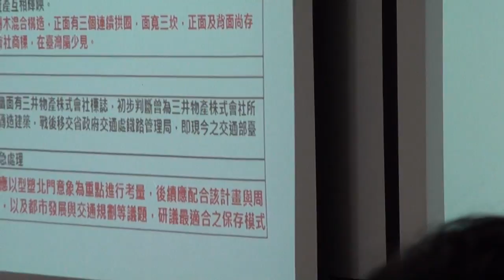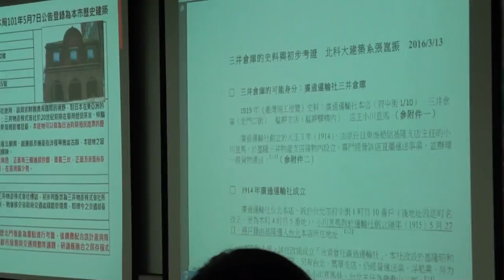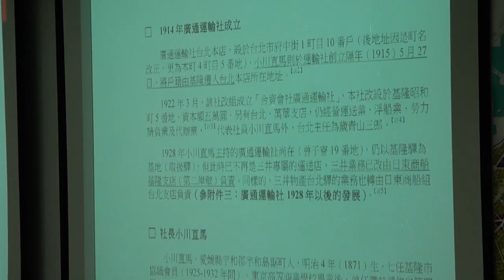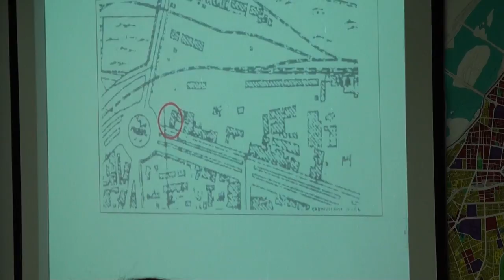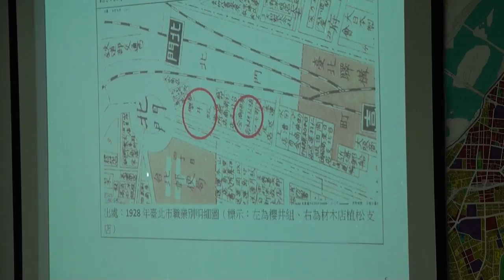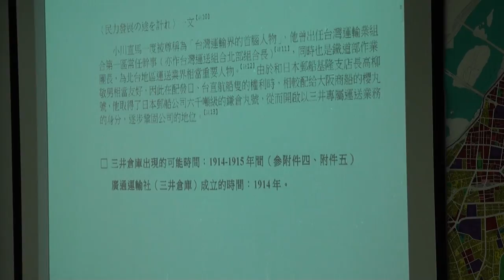臺北市文化資產審議委員會第78次會議-PART2